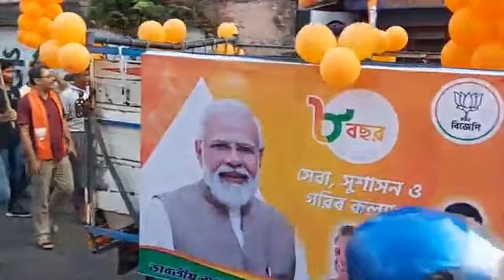এই বাজারেও শুভেন্দুর রেকর্ড মহামিছিলে মুসলিমরাও জবাব চাই স্লোগান তুললো এতো গিজগিজ লোক হতবাক! সবাই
শুভেন্দুর সব রেকর্ড ভাঙ্গা মহামিছিলে মুসলিমরাও জবাব চাই স্লোগান তুললো অভিষেক গড়ে গিজগিজ লোক হতবাক!